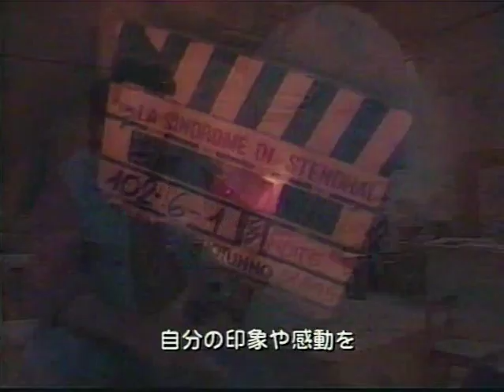THE MAKING OF スタンダール・シンドローム Dario Argento Laserdisc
Part of a series